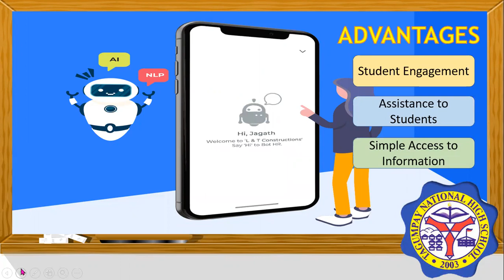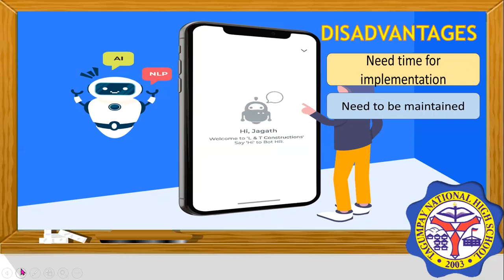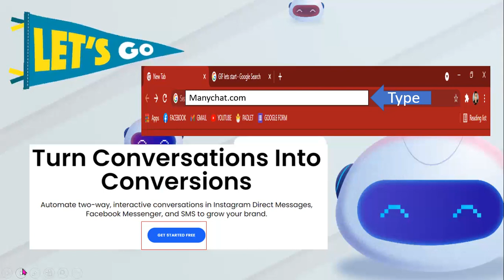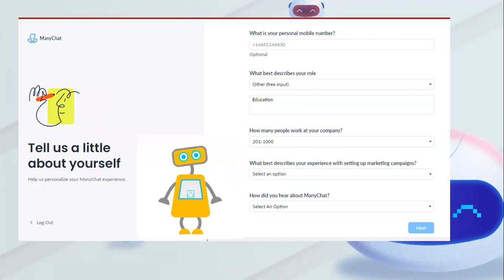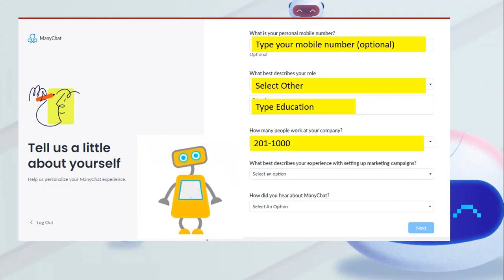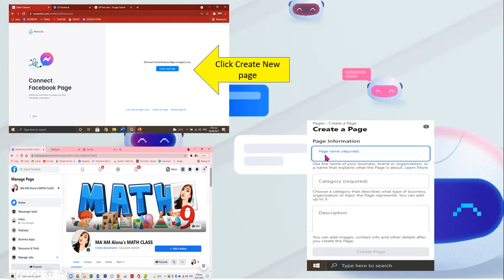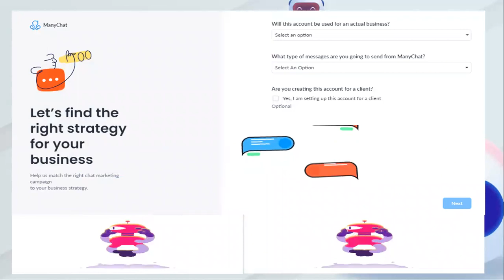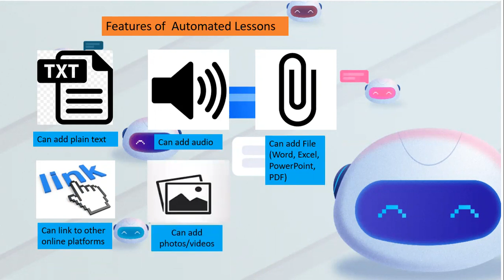Online LAC Session: Introduction ManyChat (Part 1 of 2)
Online LAC Session dated March 7, 2022
Speaker: Alona F. Arit